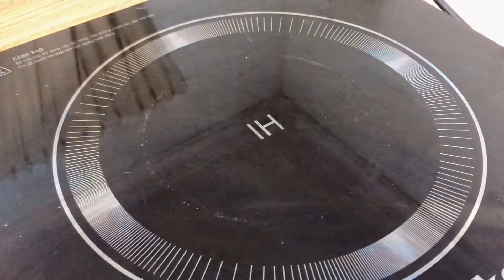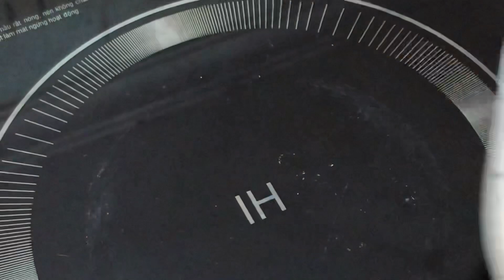Làm những viên kẹo dẻo và dai, kẹo Turkish Delight vị trà chanh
Cách để tạo ra những viên kẹo dẻo dẻo, dai dai cực dễ dàng, kẹo vị trà chanh, chua chua ngọt ngọt.
THÀNH PHẦN:
+ 260ml nước
+ 15g trà chanh
+ 25g đường
+ 150g mật ong
Translate:
1. Làm những viên kẹo dẻo và dai, kẹo Turkish Delight vị trà chanh
2. Make chewy and chewy candies, Turkish Delight with lemon tea flavor
3. もちもちもちもちのキャンディーを作る、レモンティー風味のターキッシュデライト
4. 制作耐嚼又耐嚼的糖果，柠檬茶味的土耳其软糖
5. اصنع الحلوى اللذيذة والمطاطية ، البهجة التركية بنكهة شاي الليمون
6. 쫄깃하고 쫄깃한 캔디 만들기, 레몬티 맛으로 터키쉬 딜라이트
7. Machen Sie Kau- und Kaubonbons, Turkish Delight mit Zitronentee-Geschmack
8. Faites des bonbons à mâcher et à mâcher, Turkish Delight avec une saveur de thé au citron
9. Prepara caramelle gommose e gommose, Delizia turca al gusto di tè al limone
10. آب نبات های جویدنی و جویدنی، شیرینی ترکی با طعم چای لیمو درست کنید
11. ทำลูกอมเคี้ยวหนึบๆ รส Turkish Delight กับรสชามะนาว
12. Çıtır çıtır ve sakızlı şekerlemeler yapın, limonlu çay aromalı Türk Lokumu
13. Buat permen yang kenyal dan kenyal, Turkish Delight dengan rasa lemon tea
14. Haga dulces masticables y masticables, Turkish Delight con sabor a té de limón
15. Faça doces mastigáveis ​​e mastigáveis, Delícia Turca com sabor de chá de limão
16. Приготовьте жевательные и жевательные конфеты, рахат-лукум со вкусом лимонного чая.
17. Zrób cukierki do żucia i żucia, Turkish Delight o smaku herbaty cytrynowej
18. नींबू चाय के स्वाद के साथ चबाने वाली और चबाने वाली कैंडीज, टर्किश डिलाइट बनाएं